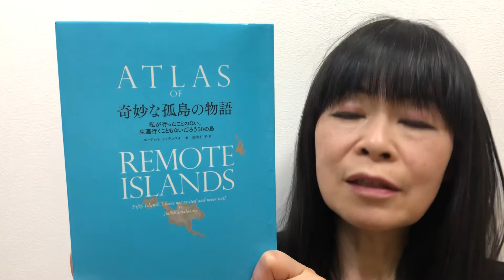奇妙な孤島の物語 ユーディット・シャランスキー